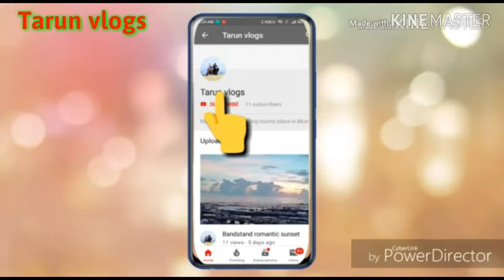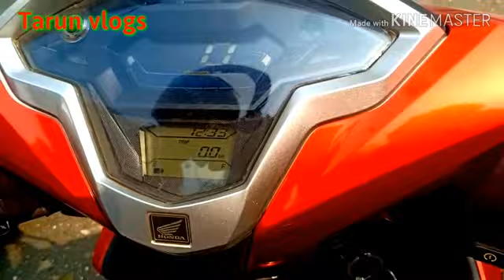Honda grazia Eeco mileage test video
today we start blog in Dadar to Dahisar by Thane

agar apko kisi aur topik pe video chaye to comment c comment kare